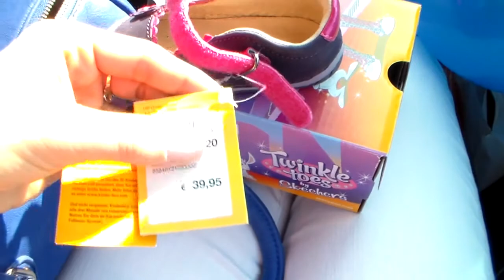День Рождения Милочки